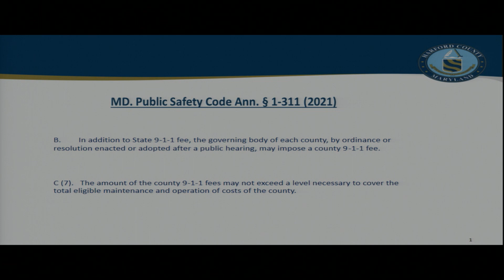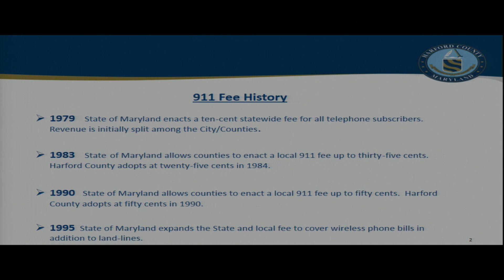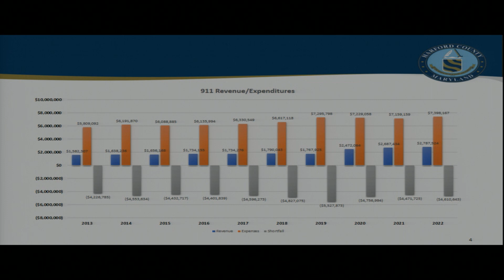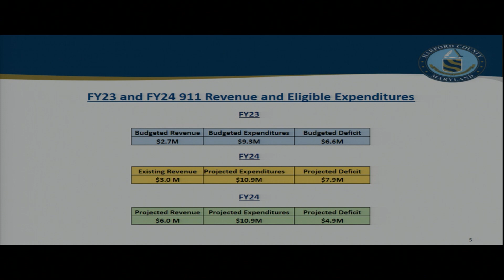Harford County Council - April 11, 2023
(captioned)